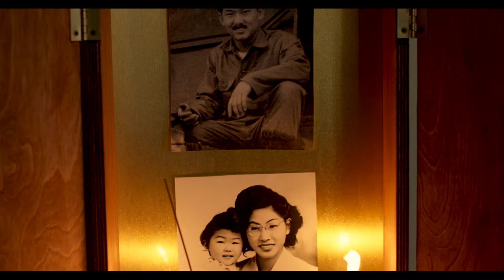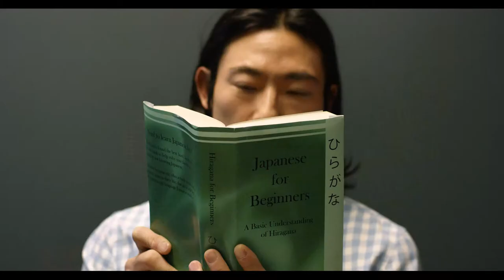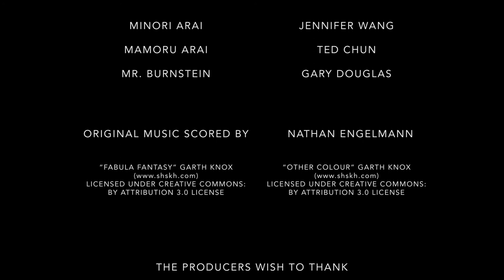ROYAL MEDIA: "Tadaima" Short Fim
Produced by the student crew at the Los Angeles Film Studies Center & edited by Jesse Garcia '19. The short film is a story about a young man who is trying to find his path in life without his parents while trying to please his grandpa and their Japanese heritage.